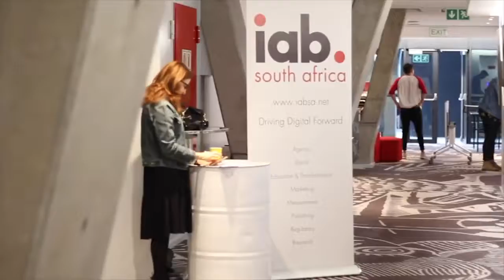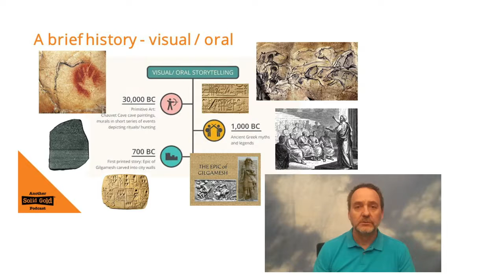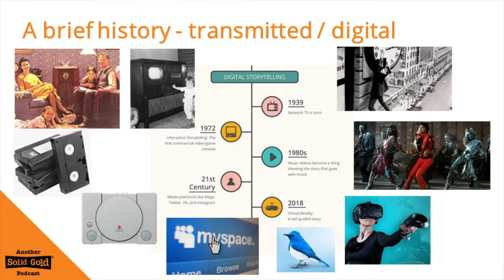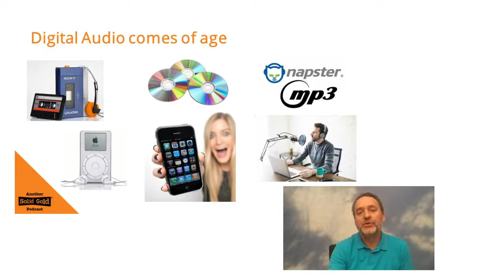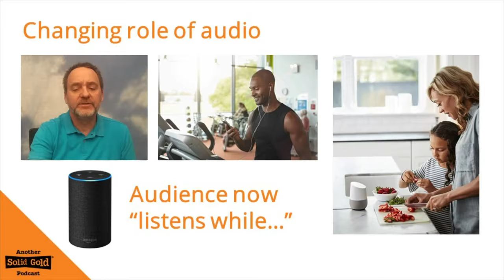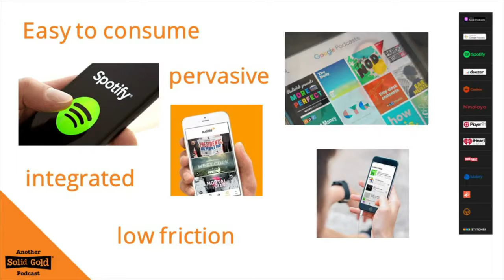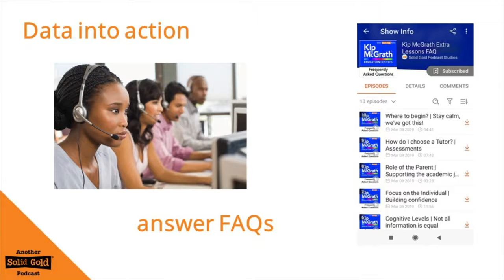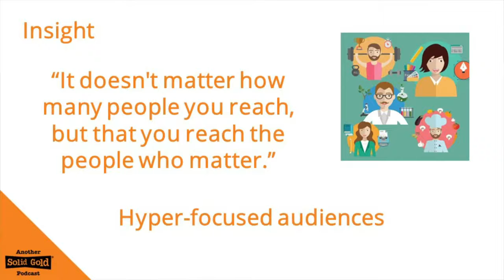Digital Audio | IAB Insight Series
Solid Gold CEO, Gavin Kennedy, presents to the IAB community on Digital Audio,